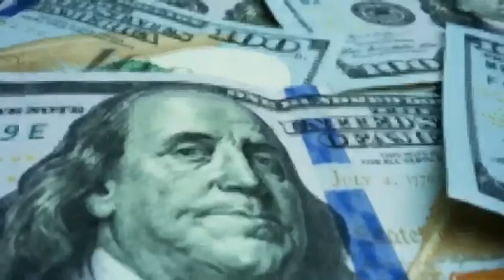"I'll DESTROY HIS LEGACY" Terrence Crawford RESPOND to Canelo's EXCUSES !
Terrence Crawford, the undefeated boxing champion, fires back at Canelo Alvarez and his recent comments. Crawford addresses Canelo's excuses head-on, challenging his claims and promising to dismantle his legacy in the ring. Hear Crawford's candid thoughts as he discusses what it takes to be the best in boxing and why he believes he can overcome any opponent, including Canelo. Don't miss this intense response as Crawford sets the stage for a potential showdown between two of boxing's biggest stars. Tune in for all the details and analysis of this brewing rivalry!

Subscribe for the latest boxing news on Mike Tyson, Floyd Mayweather, Ryan Garcia, Logan Paul, Jake Paul, Gervonta Davis, Tyson Fury, Frank Martin, Devin Haney, Shakur Stevnson, terence crawford, Canelo, Curmel Moton, Errol Spence jr, Keyshawn Davis,

On Fight Access we will go through sparring, training, knockouts, and highlights.